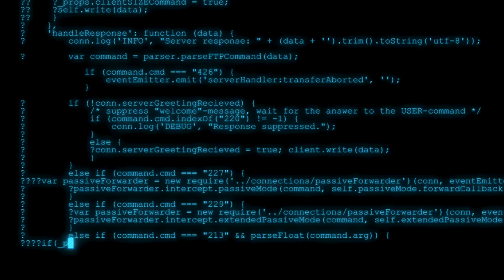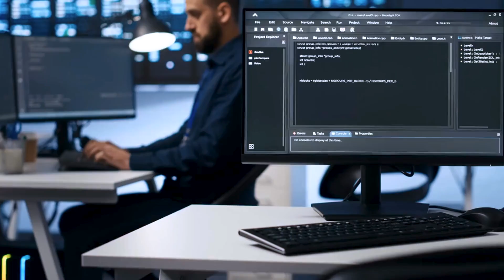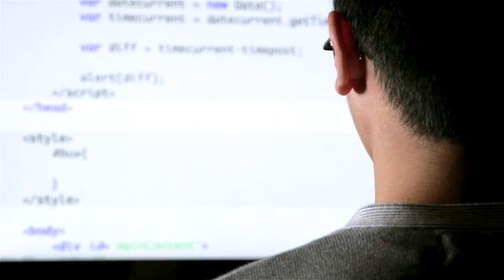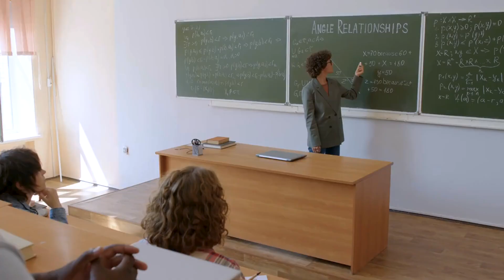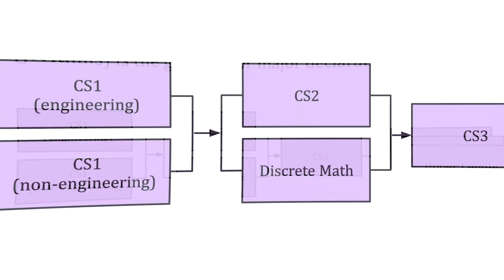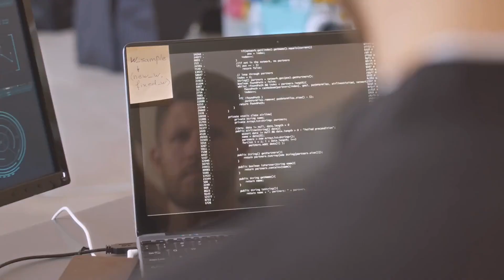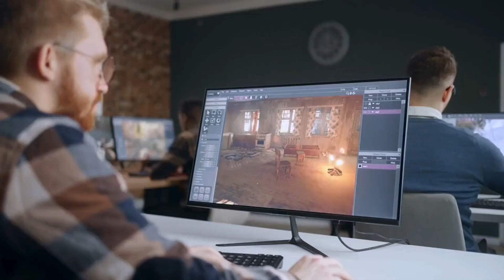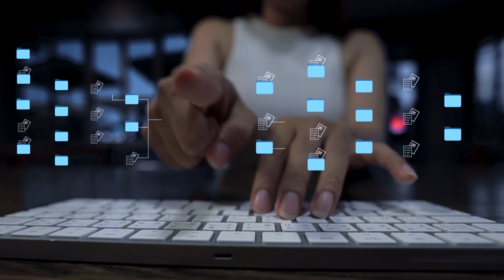The Brutal Truth About Computer Science Careers Nobody Tells You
Remember that moment in every video game where you think you've beaten the final boss, only to discover there's a secret, even harder level? That's kinda what it's like trying to land a job in tech after getting your CS degree. But don't rage quit just yet.

You're about to embark on a quest through the unpredictable tech job market. It's not exactly a walk in the park, and you might find yourself wondering if you accidentally set the difficulty to 'Nightmare' mode. But hey, that's what we're here to figure out, right?

So, is Computer Science still the golden ticket to success, or is it game over for traditional degrees? Let's dive into the brutal truth about CS careers that nobody tells you.

Like the video if you enjoyed it, please!